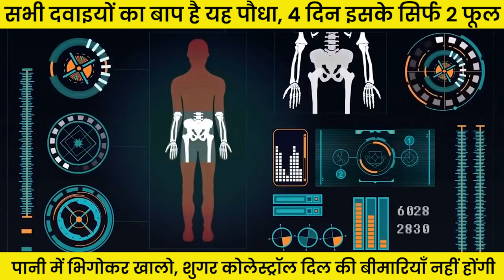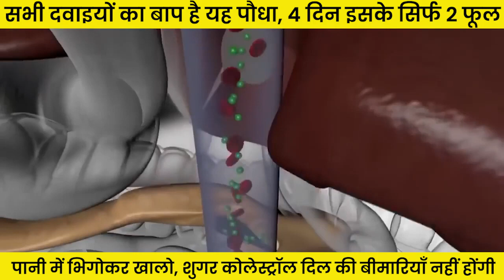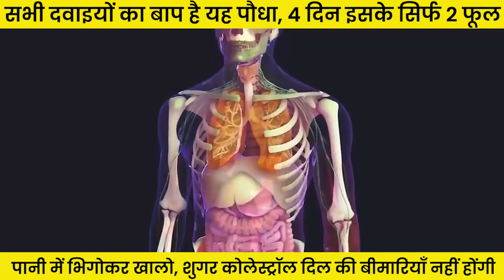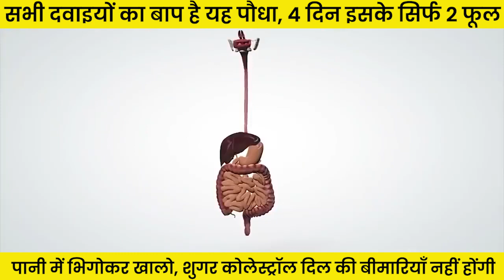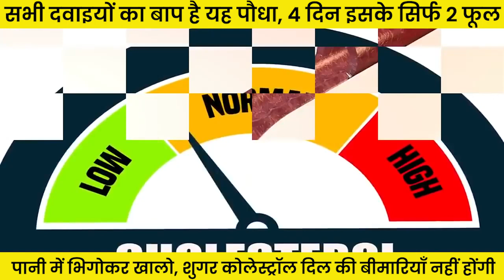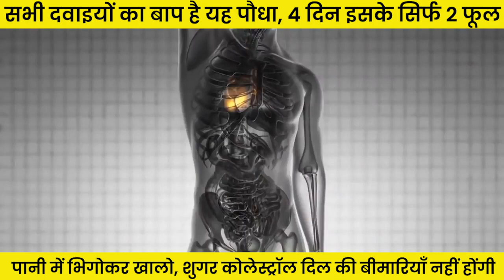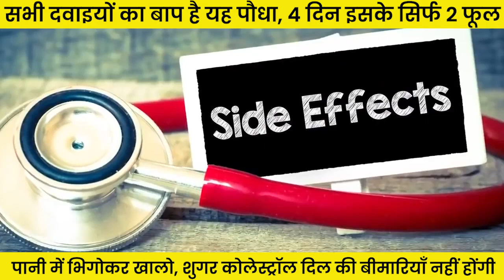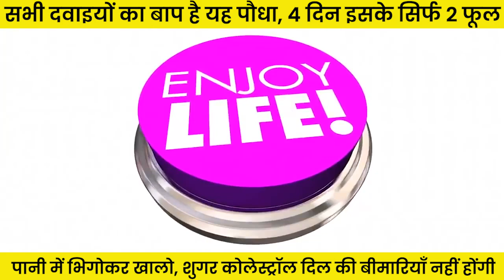4 दिन - 2 फूल पानी में भिगोकर खालो पूरी जिंदगी शुगर कोलेस्ट्रॉल पेट रोग मोटापा दिल के रोग नहीं होंगे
सभी दवाइयों का बाप है यह पौधा, 4 दिन इसके सिर्फ 2 फूल पानी में भिगोकर खालो, पूरी जिंदगी शुगर रोग, कोलेस्ट्रॉल पेट के रोग मोटापा ब्लड प्रेशर की बीमारी और दिल की बीमारियाँ आपको कभी नहीं होंगी

sadabahar ke fayde,sadabahar ke phool ke fayde,diabetes treatment,pet ke rogo ka ilaj,constipation,acidity treatment,acidity and gas problems,weight loss,slim body,blood pressure,high bp kaise normal kare,cholesterol ko kam karne ka tarika,heart blockage treatment,heart attack,immunity,tips to increase immunity,remedies,nuskhe,homemade solutions,4 दिन,2 फूल पानी में भिगोकर खालो,पूरी जिंदगी,शुगर,कोलेस्ट्रॉल,पेट रोग,मोटापा,दिल के रोग नहीं होंगे,health